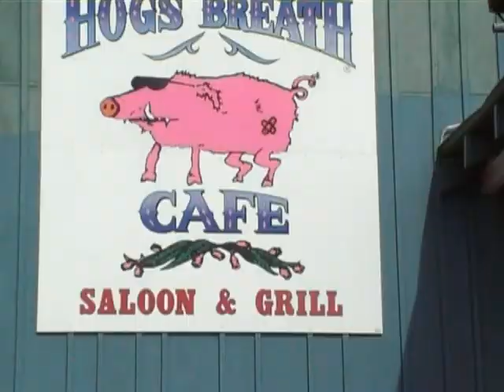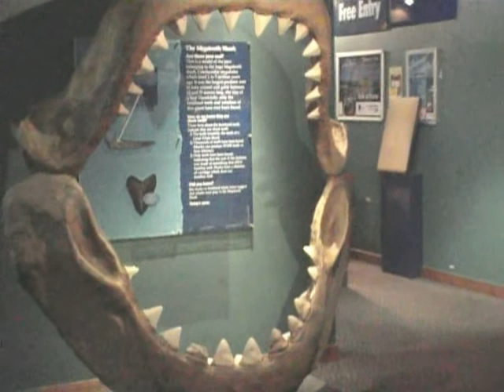TRIP TO GOLD COAST PART 11 GINGER FACTORY, SUNSHINE COAST